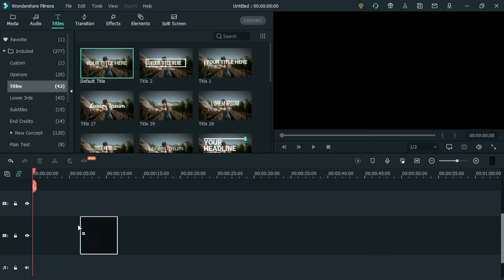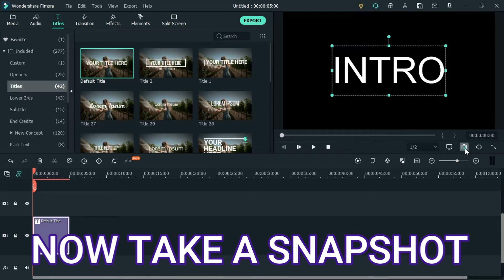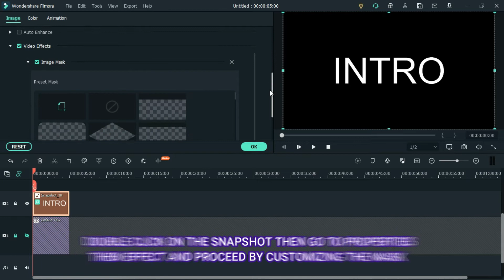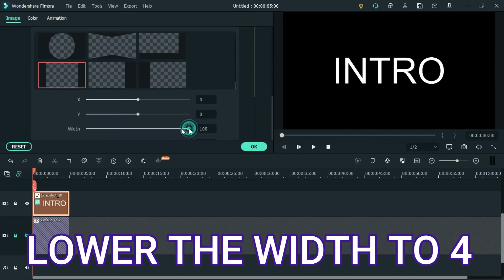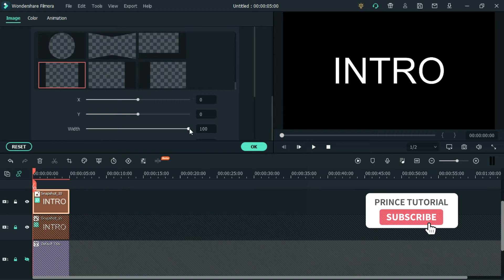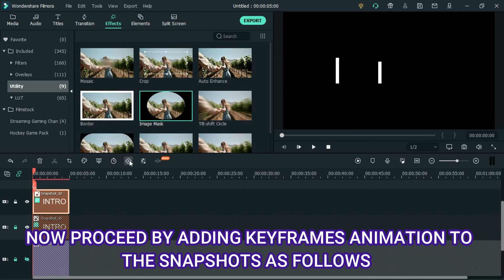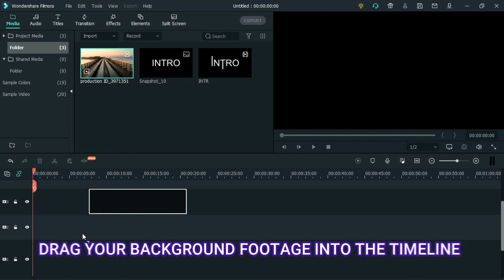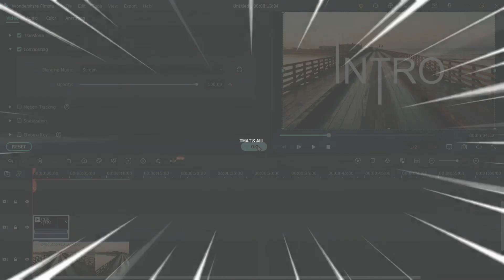Cinematic Title Animation | WONDERSHARE FILMORA X | Tutorial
In this video i will show you how to create cinematic title animation in wondershare filmora  X so make sure you watch until the end in order to create this effect. other than that make sure you subscribe to this channel